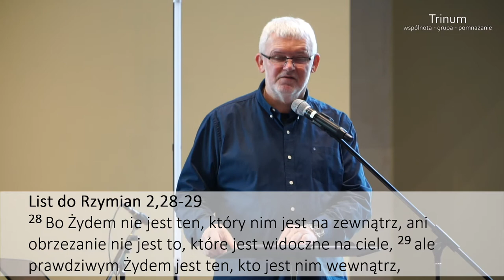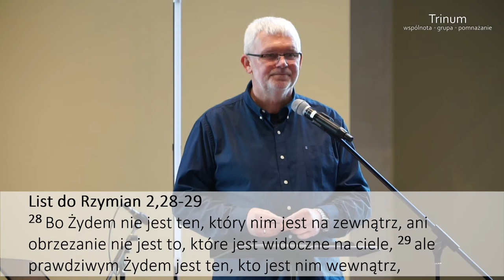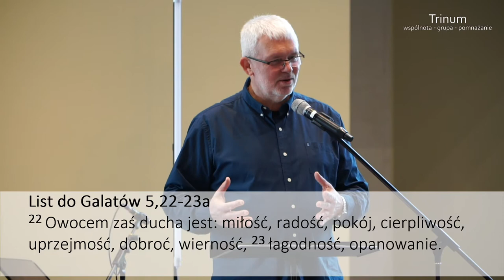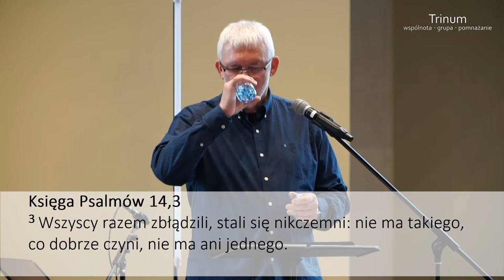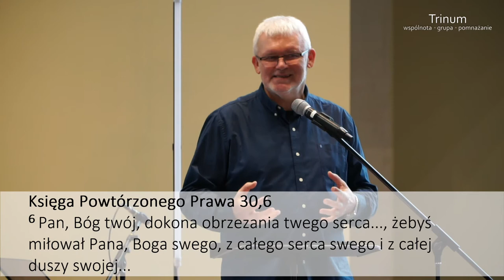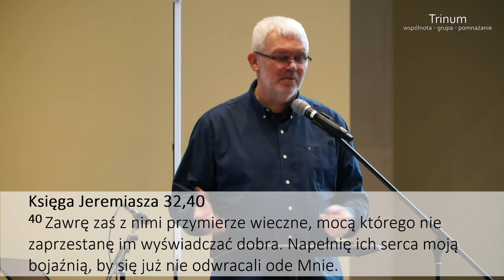Grzegorz Bednarczyk - Drogowskazy Życia 11: „Magia Pustych Słów”